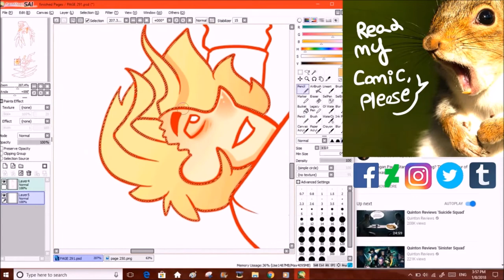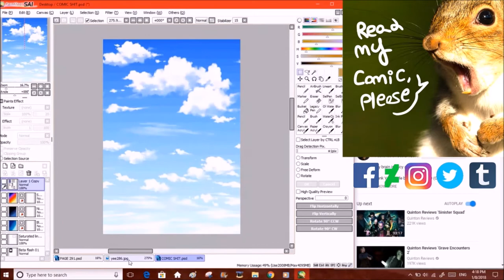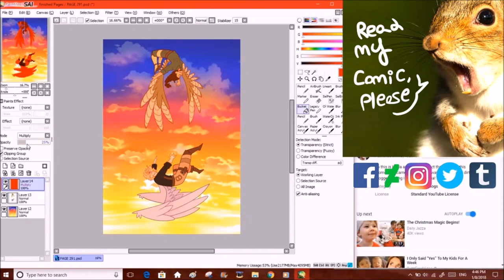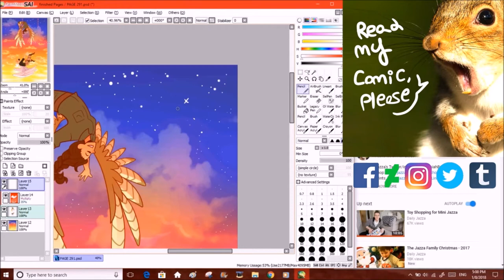Pretty Sunset - Squirrel Nation 「Speedpaint」